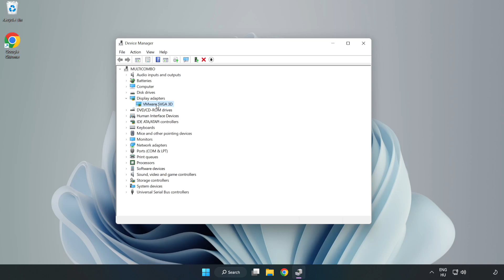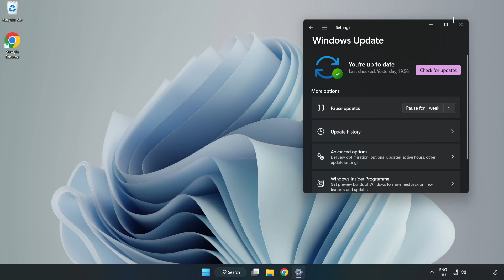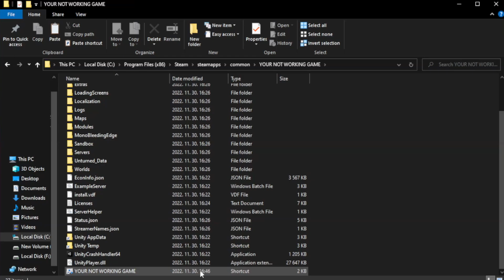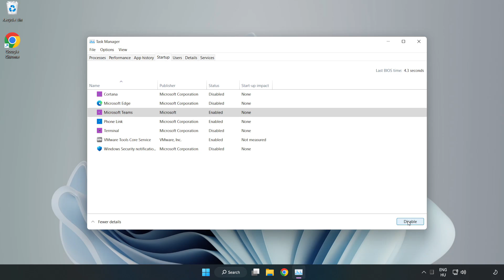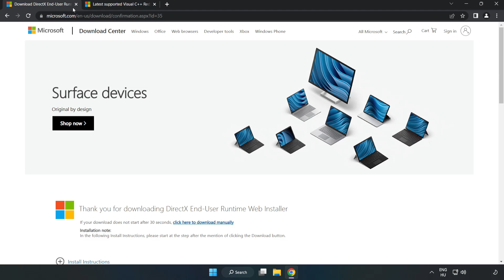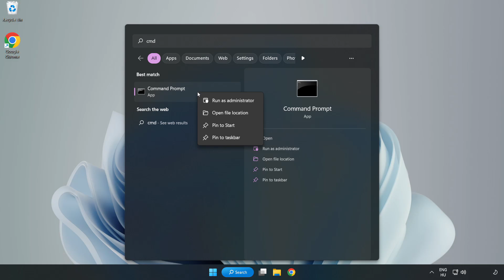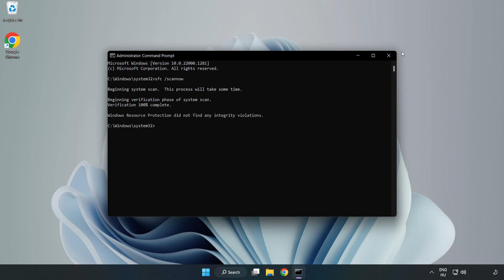How to FIX Insurgency Black Screen!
I'm going to show How to FIX Insurgency Black Screen Issue!